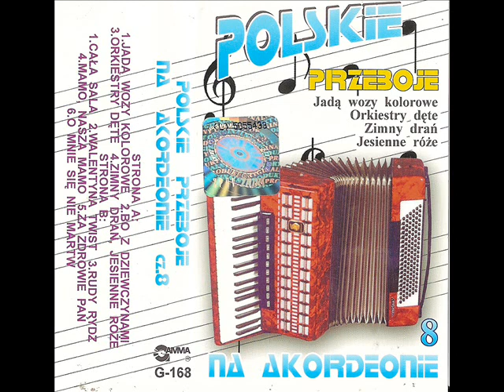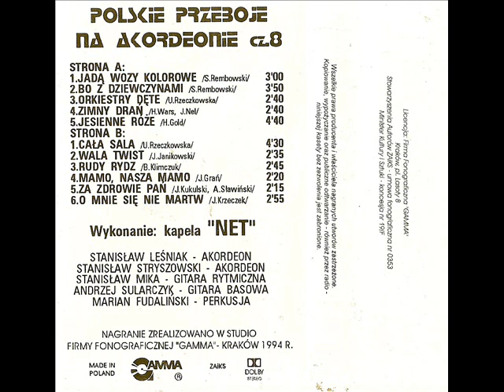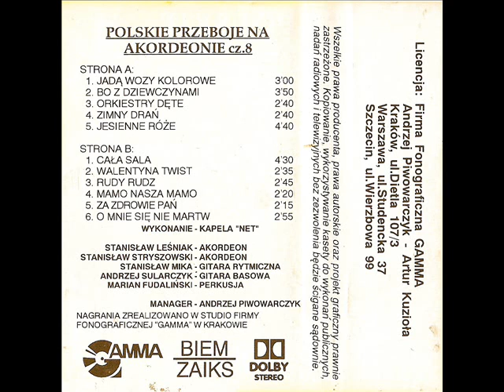Kapela Net - Jadą wozy kolorowe [Polskie Przeboje Na Akordeonie 8 (Gamma) (G-168)] (Polska Biesiada)